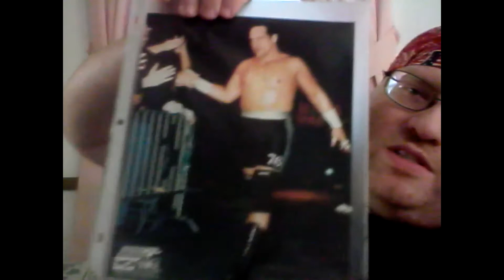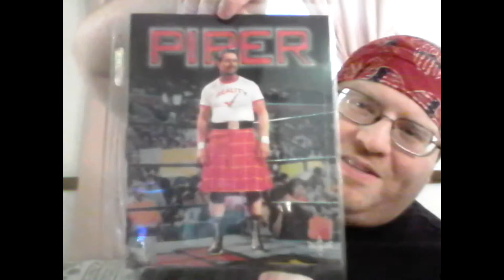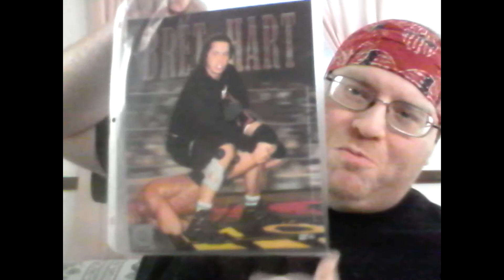Big Lee's Corner Episode 122: WCW 8X10's